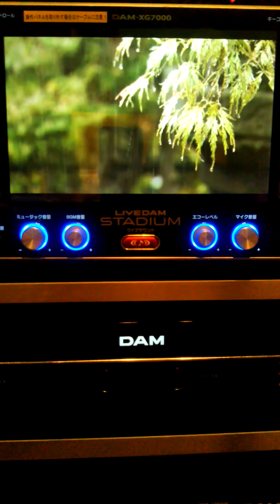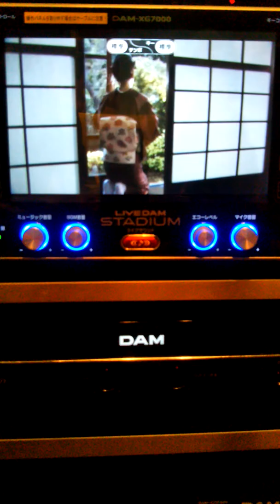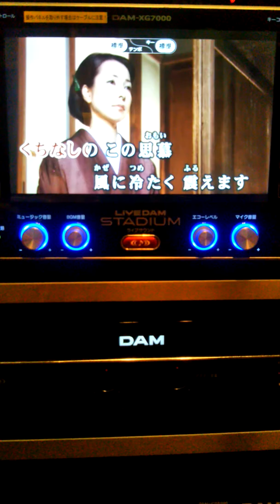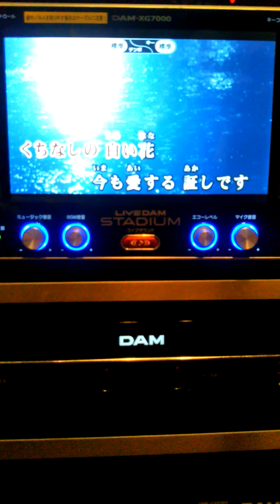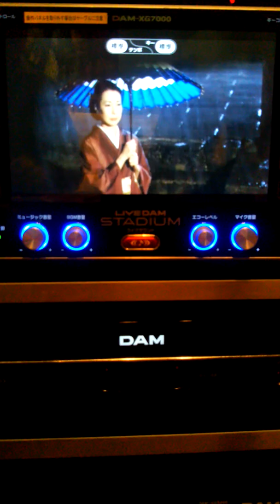「新曲」くちなし雨情/杜このみ/bygotohsao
くちなし雨情聞いてください。